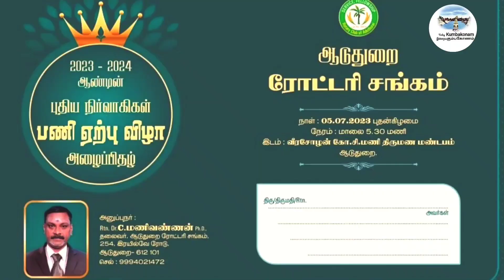நவோதயா பள்ளி வேண்டும் கோரிக்கை விடுத்த....